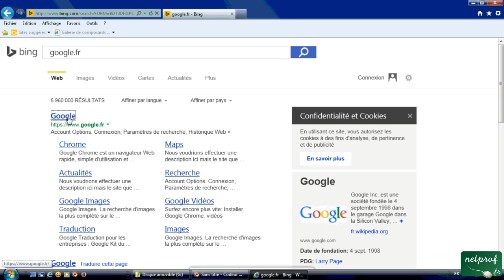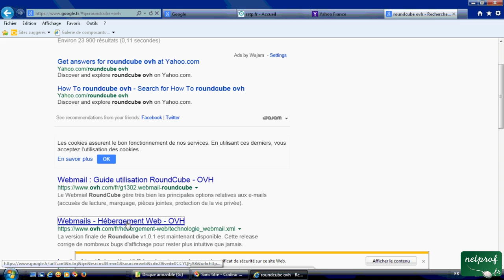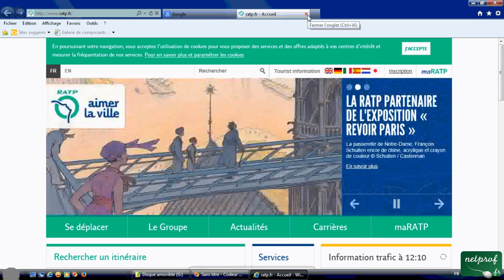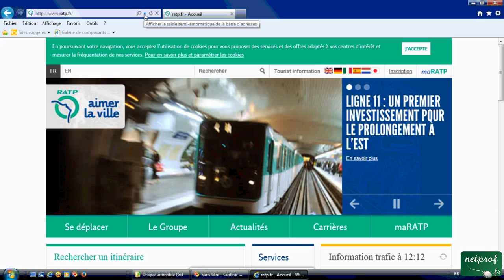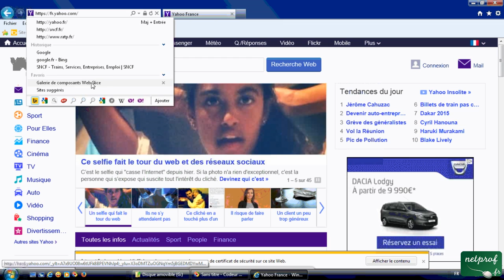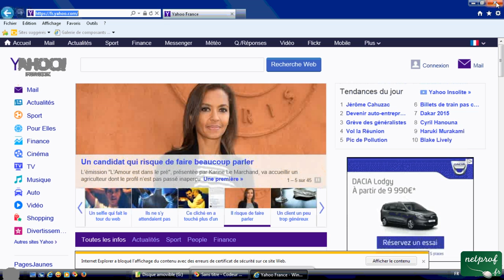10 - Historique, effacer l'historique navigation Internet Explorer